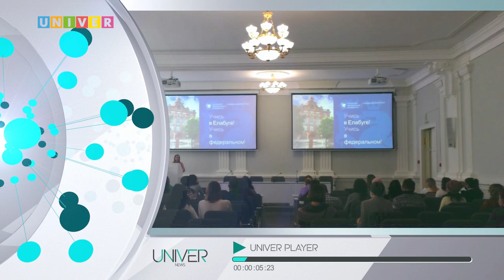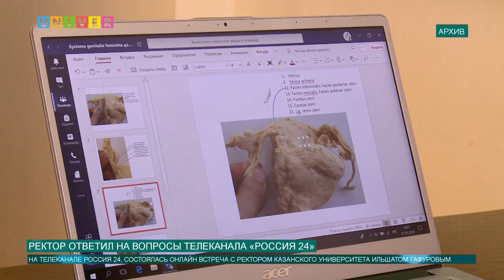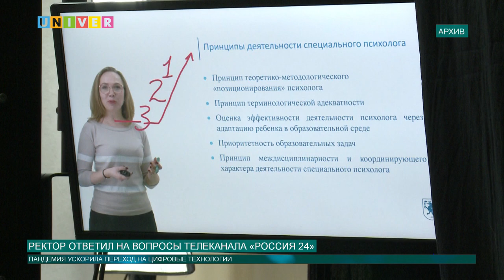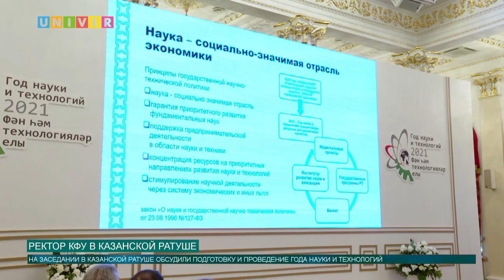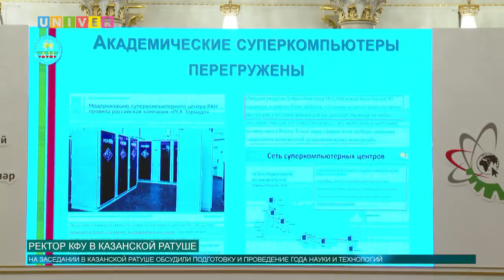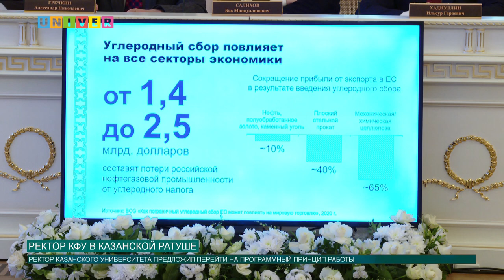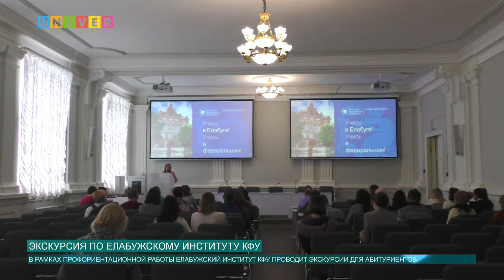НОВОСТИ КФУ от 09.02.2021